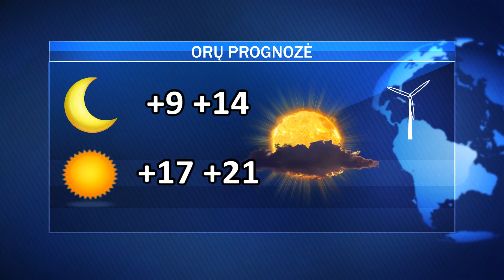Penktadienio AVVA žinios 2021-08-20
Covid-19 rajone; rajono mokytojai aprūpinti naujais kompiuteriais; po susidūrimo su vilkiku žuvo „Audi“ vairuotojas; penktadienio pamokslas